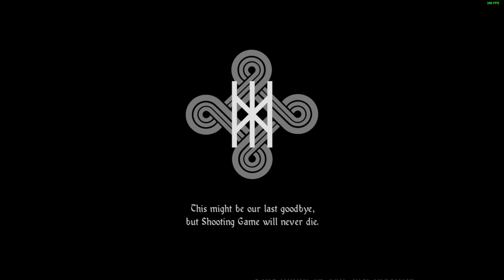Terra Feminarum - Normal 1cc (Lempo)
0:00 Start
0:08 Chapter 1
3:44 Chapter 2
6:47 Chapter 3
11:02 Chapter 4
15:35 Chapter 5
21:32 Chapter 6
27:48 Chapter 7
32:56 Ending
33:59 Staff roll